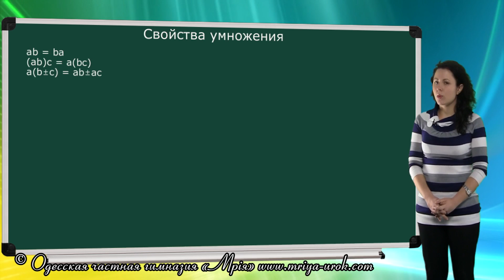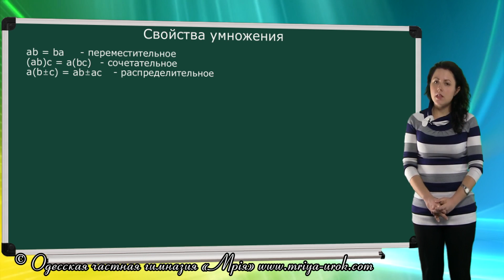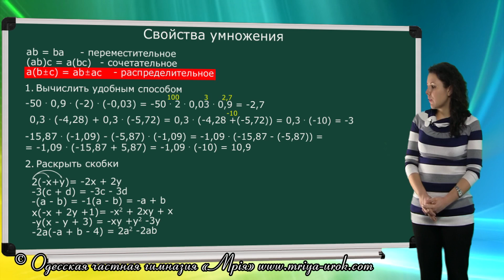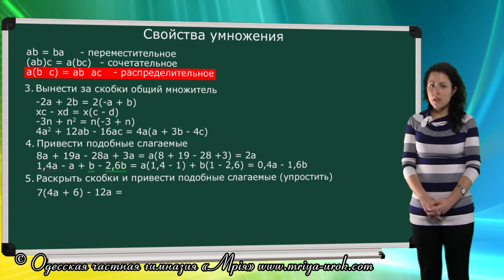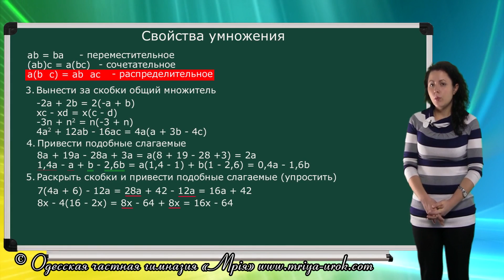Свойства умножения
применяя свойства умножения, ты сможешь легко вычислять значения многих произведений устно. а свойства эти тебе знакомы еще со времен обучения в начальной школе